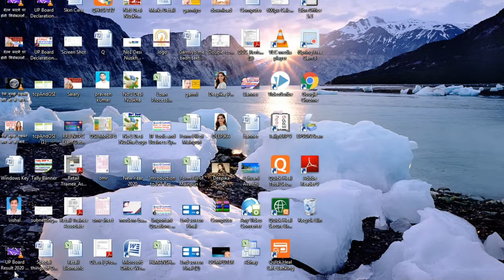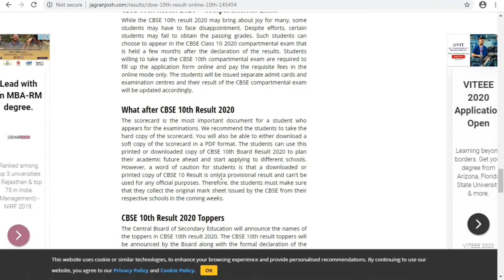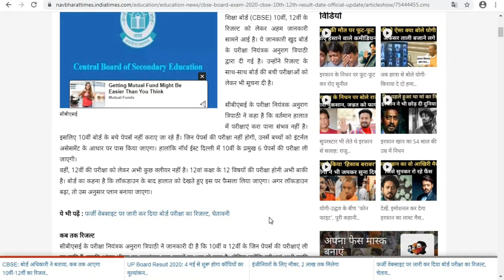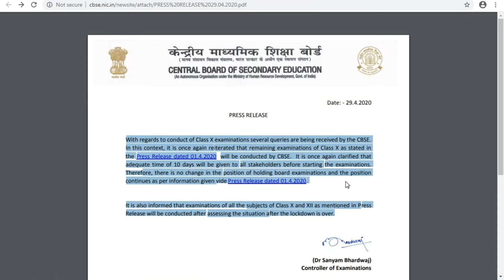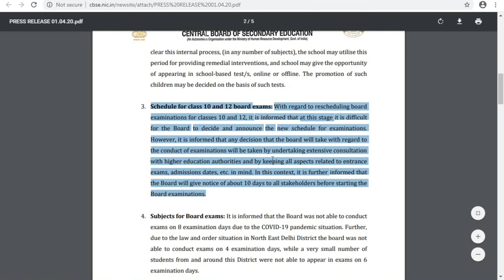CBSE Board Notice। Notice Regarding 10th & 12th Exam।CBSE Press Notice।CBSE Board Press Release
About this video- In this video i was tell you about the notice issued by CBSE Board for 10th & 12th Pending Exam.
Press Release on 1 Apr 2020

CCC New Syllabus Pradhan Mantri AC Yojana 2020 CCC Most Important Questions in Hindi CCC special part-1 CCC Imporat Fullform & Shortcut Key CCC special part-4 CCC Pass Kare Pheli Baar main Our Social Links- Youtube Facebook instagram

cbse news
cbse class 10 result date 2020
cbse update
cbse 10th result date 2020
cbse 10th result 2019 reaction
CBSE Board Pending Paper Notice